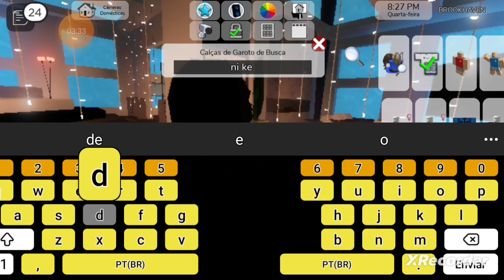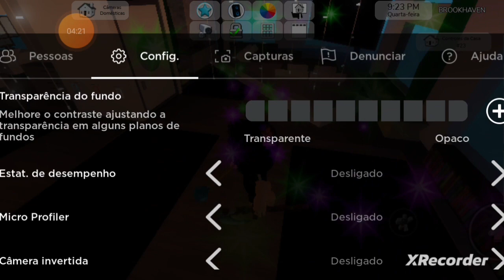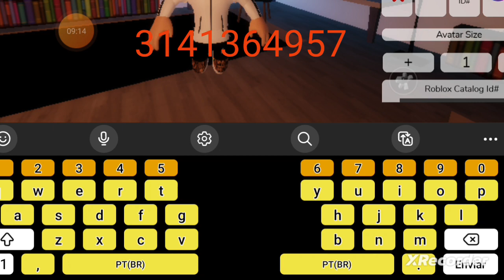ideias de skin para brookhaven